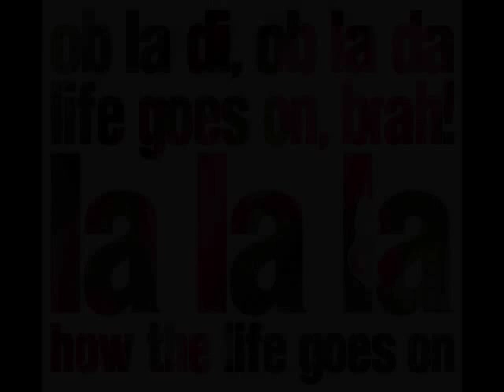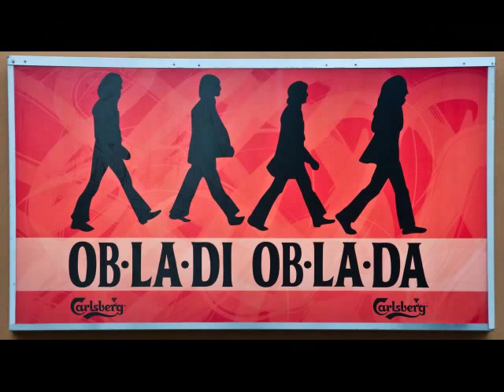『Obladi Oblada』を日本語で歌ってみた The Beatles in Japanese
療養中に一発撮りで作ったので、歌の下手さはご勘弁を。
歌詞は下記にあります。